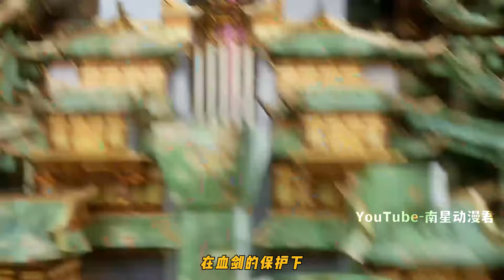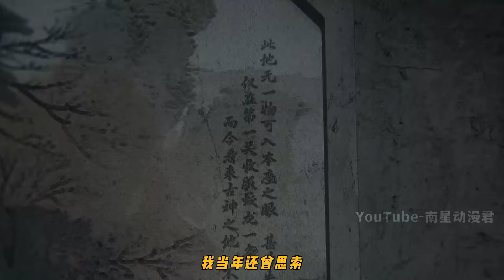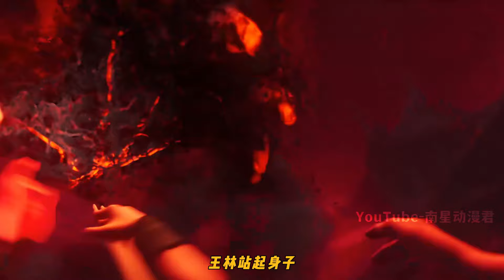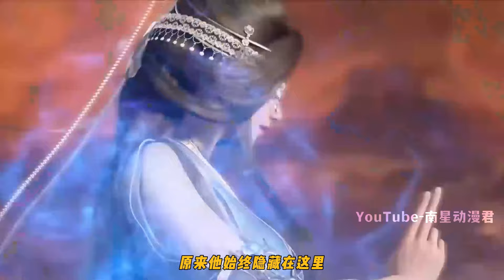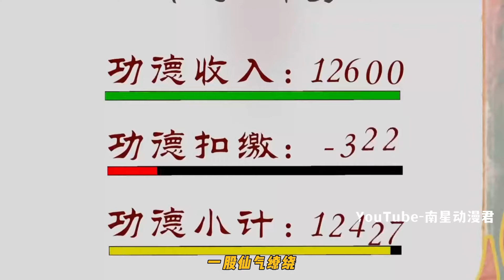仙逆386集：界内守卫战（三），王林刺破仙罡大陆壁垒，感受到真正的仙罡大陆，融合四大仙界创造出新仙界